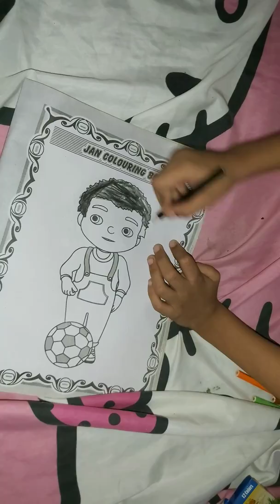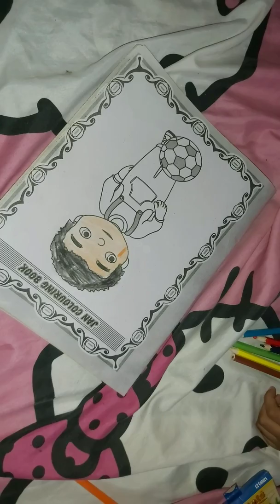Jan carton drawing beautifully done by Sarim hassan